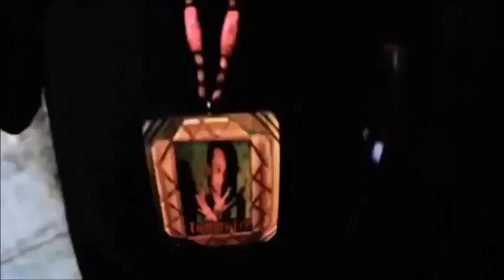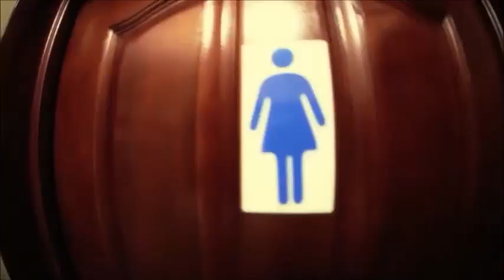Tommy Lee Sparta - [Official Video} mixtape 2013 @tommy lee sparta